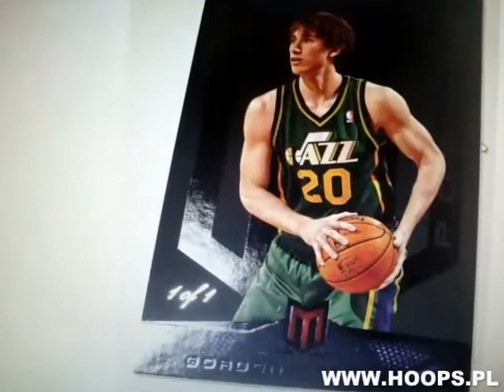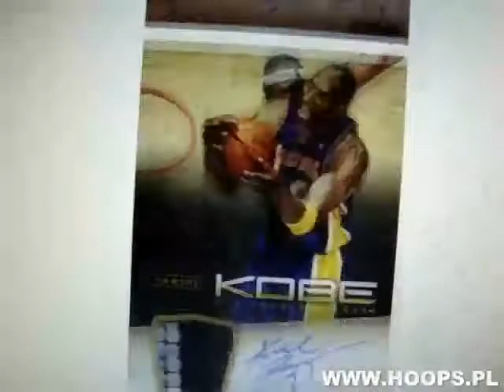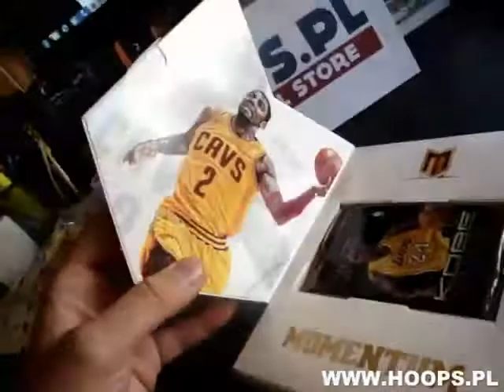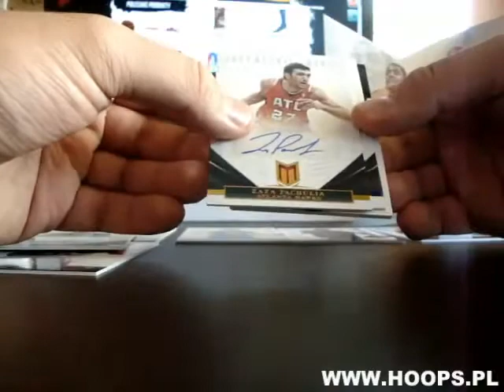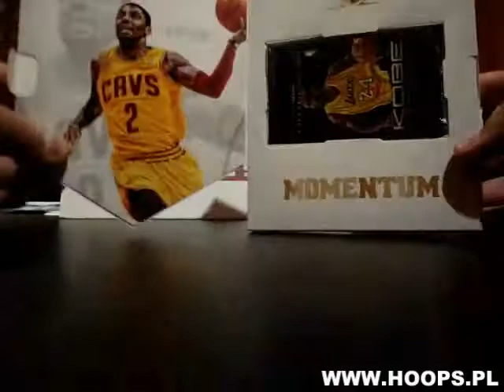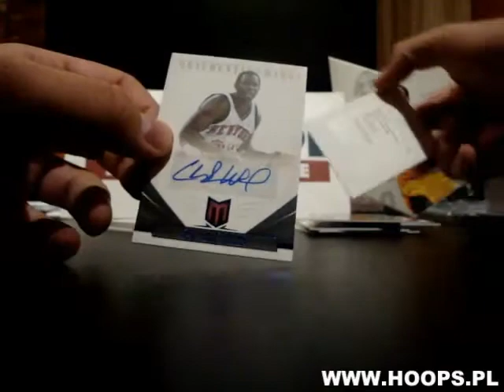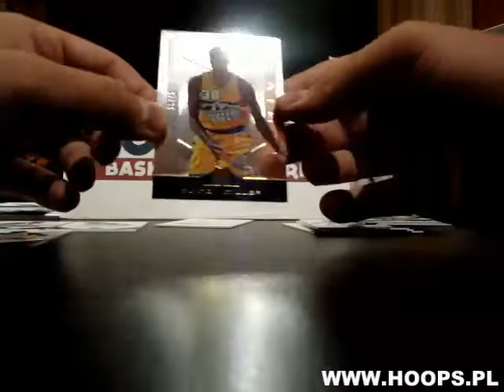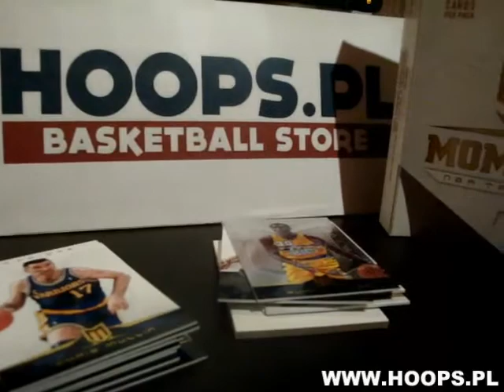HOOPS.PL - 12-13 PANINI MOMENTUM BASKEBALL HOBBY BOX - 2 BOXES BRAK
Zapraszamy!